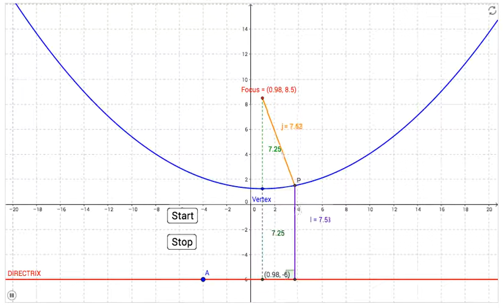Geogebra Parabola Animation New